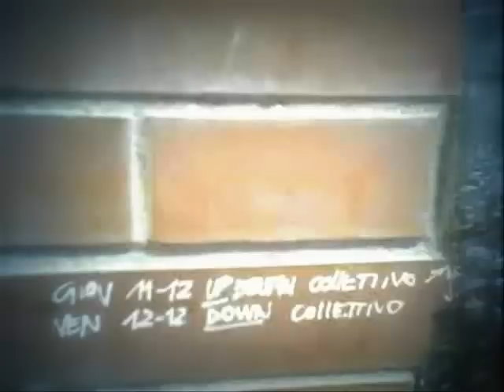ALLUCYNA - THE MOVIE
Un telefonino con fotocamera e quasi un anno di ricordi, rigorosamente in ordine "di scatto". Dal Natale 2004, in cui ho ricevuto il telefono in regalo, fino ad Ottobre 2005, passando per tante serate, il Primo Maggio a Roma, un ferragosto a San Benedetto, case libere che di volta in volta ci facevano passare la Domenica pomeriggio, i tanti prati che hanno fatto da cuscino i nostri culi (Montemisio, Monterinaldo, Colle Guardia...) ed una casa mobile, lavecchia e compianta mitica 500, ribattezzata proprio per queste scorribande La Maledetta. Il tutto con la compagnia che si è formata, cresciuta, divisa, avvicinata, ma è ancora insieme.